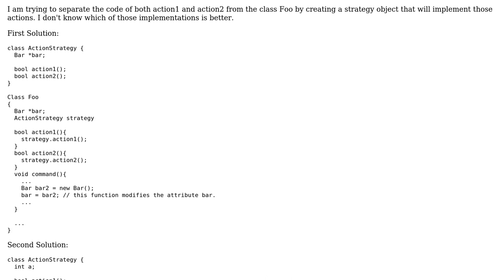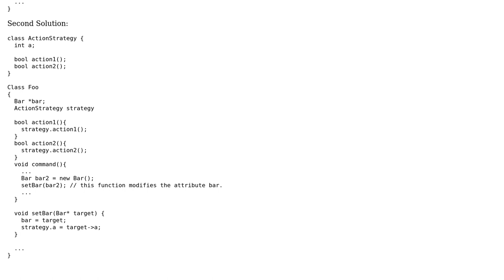Software Engineering: Is it better to pass the whole object or use a setter?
With thanks & praise to God, and with thanks to the many people who have made this project possible! You are responsible for your own actions.